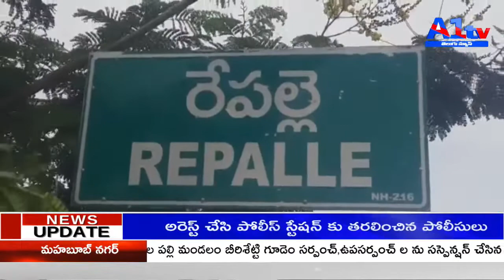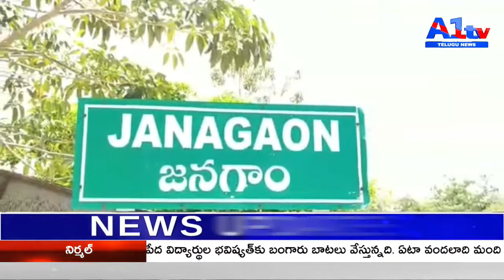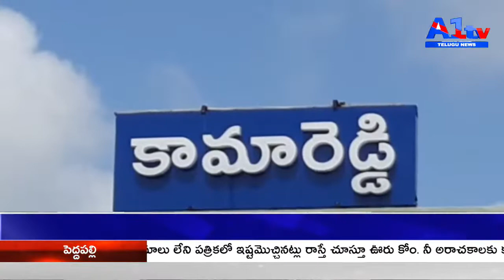A1TV SECOND BULLETIN || 24-08-2022 || A1TV TELUGU NEWS